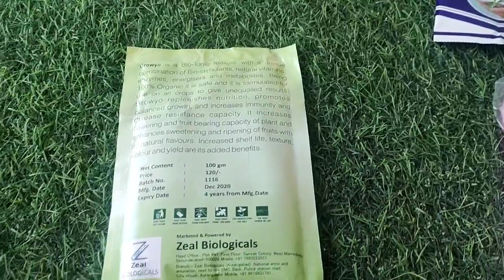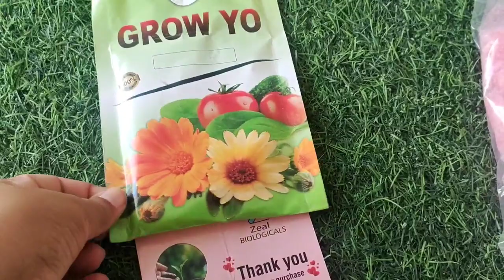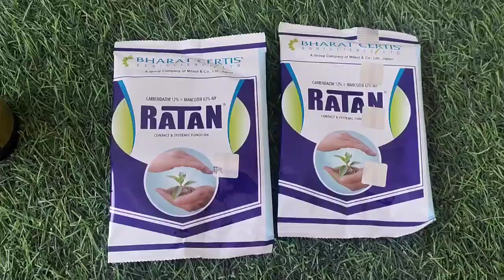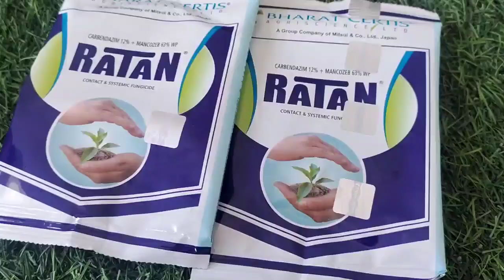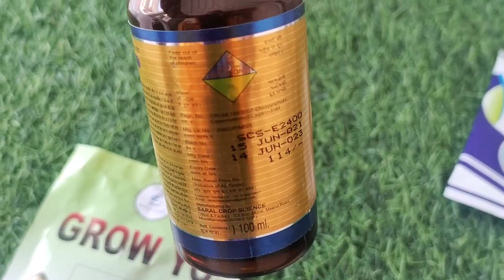गार्डेनिंग मे प्रयोग किए जाने वाले कुछ ज़रूरी सामान, जो आपके गार्डेनिंग मे चार चांद लगा देंगे 💯👌👌☺️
जो समान वीडियो में दिखाए गए हैं इनका उपयोग करके आप अपने गार्डन को और अधिक सुंदर और कीड़ों _मकोड़ों से मुक्त कर सकते हैं!इसमें आप ऑर्गेनिक और केमिकल दोनो खाद और कीटनाशक दवाओं के बारे में जानकारी प्राप्त कर सकते हैं और कहां, कैसे इनका इस्तेमाल करना है इसकी भी पूरी जानकारी प्राप्त कर सकते हैं!

kuch link open nahi ho rahe hai ,to unko add nahi ker pa rahi hun ,iske liye maafi chahti hun,😌

Nor ka 🧐 Nazariya

Noor ka 🧐 Nazariya